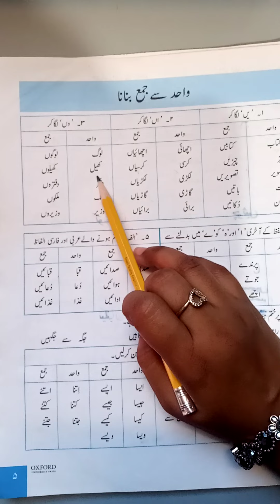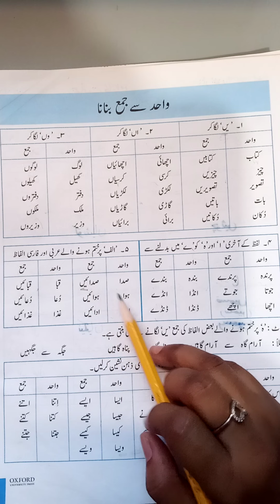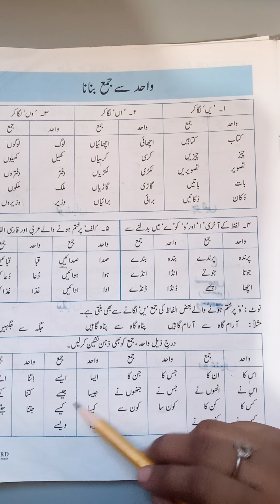اُردو نردبان۔کلاس 4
نردبان اردو